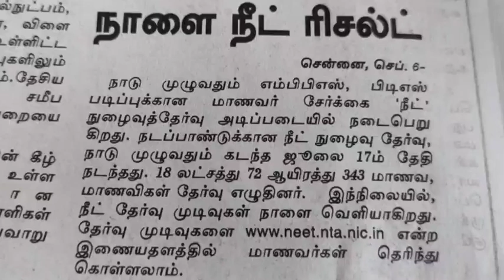neet exam results tomorrow 2022 | நாளை நீட் தேர்வு ரிசல்ட் 2022